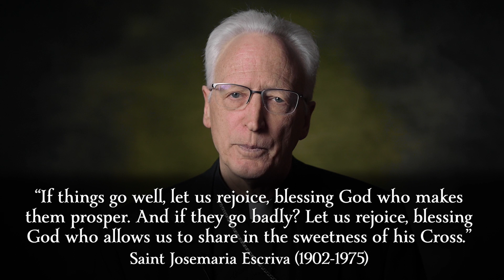Week 20 | Disciples Together on the Way w/ Bishop Boyea | Thank God for the Difficulties of Life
Welcome to this week's Disciples Together on the Way with Bishop Earl Boyea for Week 20, May 22 to 28, on the theme of Thanksgiving. Here's this week's challenge from Bishop Boyea:

"My challenge for this week is: First, thank God for some particular difficulty or pain or burden you are experiencing in life and for the good that, we believe, God will derive from it. Second, offer the Sunday Mass in thanksgiving for the difficulties."

Here's Bishop Boyea's script in full:

Dear Sisters and Brothers in the Lord,

As disciples together on the Way, this week we are continuing to explore the theme of Thanksgiving. In fact, as odd as it may sound, our challenge for this week focuses on thanking God for some difficulty we are experiencing in life and for the potential good that can come from it.

As the 20th century Spanish priest, Saint Josemaría Escrivá, once wrote: “If things go well, let us rejoice, blessing God who makes them prosper. And if they go badly? Let us rejoice, blessing God who allows us to share in the sweetness of his Cross.” But how do we do that? Let’s find out.

None of us much enjoy suffering or even the thought of it. Our present-day culture tends to reject suffering and flees from trials. Hence, the Church’s teaching on the potentially transformative power of suffering can prove difficult for many to understand or accept.

It was ever thus. As Saint Paul wrote to the 1st century Church in Corinth: “We preach Christ crucified, a stumbling block to Jews and folly to Gentiles.” (1 Corinthians 1:23)

The French Trappist mystic of the late 19th, early 20th century, Dom Vital Lehodey, says this:

“After the triumph of Palm Sunday, our Lord was betrayed, arrested, abandoned, denied, judged, condemned, buffeted, scourged, crucified, robbed of His reputation…Hell was triumphant, and all seemed lost. Nevertheless, it was precisely through this apparent defeat that Christ victoriously achieved our salvation.”

Now, you may be thinking: “But Bishop, I am not Jesus, what do my difficulties and sufferings have to do with this?” Well, part of the Good News of Our Lord is that the suffering of Christ also raised human suffering to the level of redemption.

One man who knew much about suffering was Pope Saint John Paul II. The eight year old Karol Józef Wojtyła in Poland in 1920 suffered the death of his mother due to heart and kidney failure. His only sister, Olga, died in infancy before he was born. His only brother, Edmund, succumbed to scarlet fever when Karol was 12. His father then died of a heart attack in 1941. Thus, as he wrote later in life, “At twenty, I had already lost all the people I loved.”

Throughout his adult life too, Pope John Paul’s litany of suffering continued to unfold: Nazi occupation; Communist persecution; An attempted assassination; and years of ill health including, latterly, Parkinson’s Disease. And yet in his 1984 Apostolic Letter of human suffering, Salvifici Doloris, he tells us this:

“The Redeemer suffered in place of man and for man. Every man has his own share in the redemption. Each one is also called to share in that suffering through which the redemption was accomplished. He is called to share in that suffering through which all human suffering has also been redeemed. In bringing about the redemption through suffering, Christ has also raised human suffering to the level of redemption. Thus, each man, in his suffering, can also become a sharer in the redemptive suffering of Christ.”

Here we have a perfect reason to give thanks for our trials. If we lovingly offer any difficulty to our crucified Christ, we will be joining Him in His plan of salvation.  This will bring the fruits of salvation to the living or the dead.

We can even nominate a particular intention or person for whom you are offering up your suffering, such as a young person being tempted with suicide; a husband and wife on the verge of divorce; or a soul in purgatory. Within the divine economy, the prayer of one who suffers in union with Christ is a strong currency indeed.

Let me end on one final quotation. It comes from the 16th century Spanish mystic, Saint Teresa of Ávila who relates that Our Lord himself said the following to her:

“Look at my whole life, full of suffering, and be persuaded that they whom my Father loves most dearly shall receive from Him the heaviest crosses. The measure of His love is also the measure of the suffering He sends. How could I better prove My affection for you than by desiring for you that which I desired for Myself?”

With this in mind, my challenge this week is twofold: First, thank God for some particular difficulty or pain or burden you are experiencing in life and for the good that, we believe, God will derive from it. Second, offer the Sunday Mass in thanksgiving for the difficulties.

Until then, may God bless you in the name of the Father and of the Son and of the Holy Spirit. Amen.